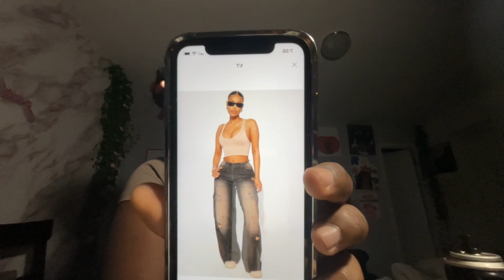Girls Night Out Vlog